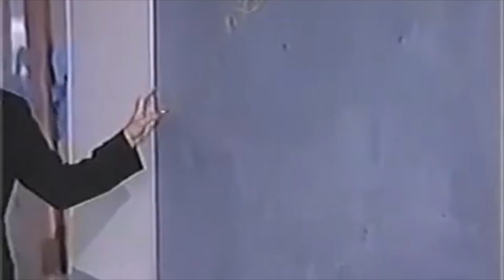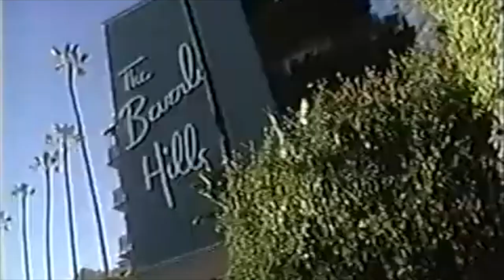Is this 2001 PPV really as BAD as people say?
Enough time has passed and it's time I review WOW Unleashed Women of Wrestling from 2001. Yes Wrestlingwithwregret covered this first but I have covered it in more depth so I hope that's okay. This is a kind of weird PPV because all the ladies have gimmicks like it's the early 90s. Some of the gimmicks are laughably bad.
But against the narrative there were actually some matches to enjoy on this show if you can look past the terrible production value. Not sure if this was just my copy?